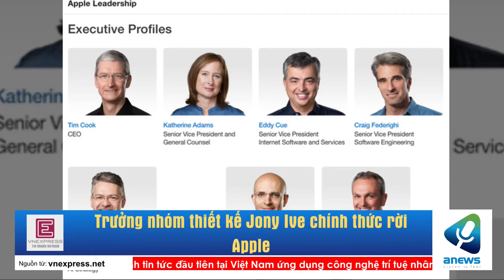Trưởng nhóm thiết kế Jony Ive chính thức rời Apple